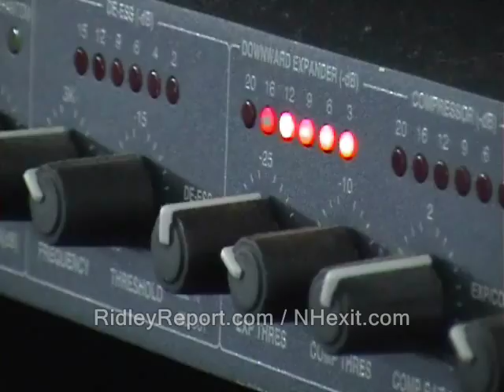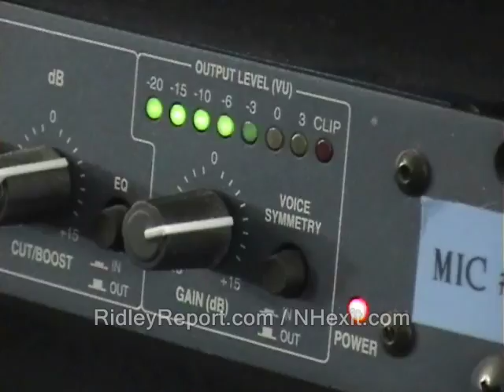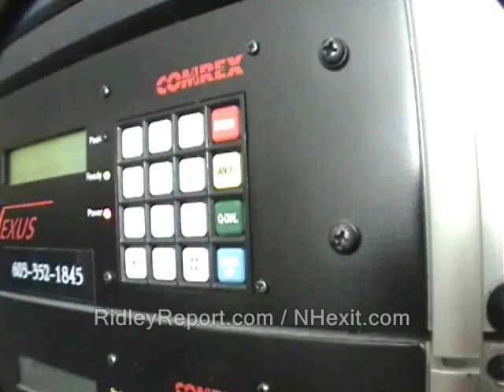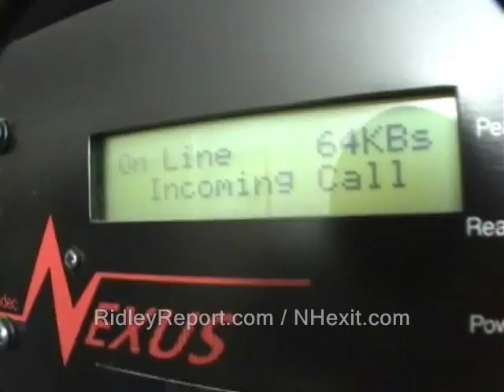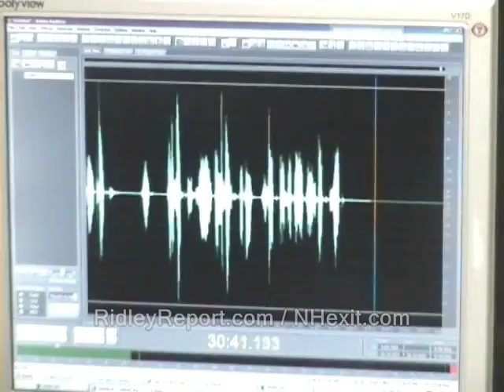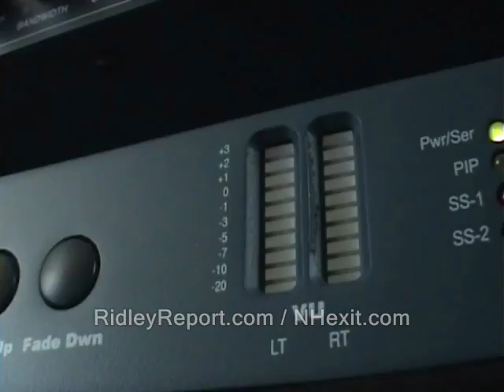Free Talk Live has spectacular factual accuracy record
free talk live, factual, accuracy, errors, media, alternative, presstitutes, talk radio, mainstream, press, tv news, news, newsroom Free Talk Live has spectacular factual accuracy record. media, mainstream presstitutes vs. talk radio. licensed, factual errors press media journalism commentary christian science monitor radio newspapers tv stations newsrooms filming recording right to record. new hampshire donald trump hillary clinton campaign election 2017 ron paul. bans forbids don't film me no filming turn the camera off type stuff , journalists journalism rand paul government meetings, anarchism anarchists , feds nh freedom, daisy. liberation successful resistance movements. grabs camera first amendment censorship free speech freedom of the press media restrictions alternative facts fake news vs. real news.  photography is not a crime carlos miller just kept recording photographers videographers dave ridley report new hampshire primary. federal reserve julian assange, politics authoritarians. christopher cantwell chris activism Stefan Molyneux video jerk cop cops busybodies. ridleyreport indie reporters republicans independent journalism constitutionalistsvlogs police libertarianism voluntaryism bernie sanders voluntaryists edward snowden open meetings act right to know law requests libertarians John McAfee. bradley manning chelsea sovereign citizens photography is not a crime carlos miller wmur channel 9 maggie hassan wood margaret kelly ayotte ian freeman democrats. liberty alliance ben swann full disclosure secession independence secessionists sovereignists george soros stop free keene penn and teller penn jillette gillete teller's bullshit. mercatus center cato institute charles david koch brothers collapse of the united states empire second civil war imperial creative commons license hunter s. thompson police brutality  video free to use common core smarter balance testing standardized john birch society videographers. downsize dc free talk live americans for prosperity tea party granite grok rich girard at large first amendment free speech freedom of the press the press media  free state project atlas shrugged galt's gulch in real life reality show tv.  thin blue line all lives officers footage gonzo journalism ron paul daisey. talk radio walter williams rush limbaugh frank guinta constitutional convention of the states balanced hand over camera grabs camera attacks reporter liberland alex jones libertarian party ammon bundy cliven militias calexit brexit nhexit nhexit.com texit. black lives matter ayn rand fbi riots unrest civil rights. Totalitarianism.  abuses human rights granite state new england northeast standing rock pipeline adversary confrontations confronts questions debate gary johnson justin amash amaash socialism fascism antifa social justice warriors sjw first amendment audit